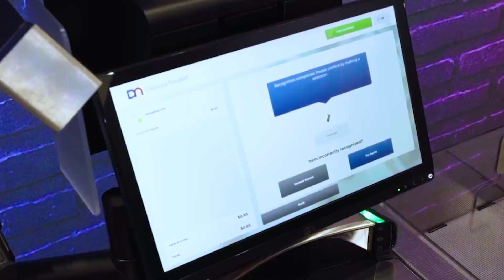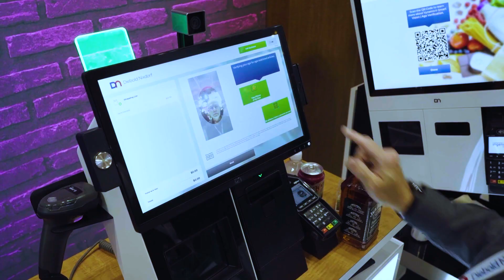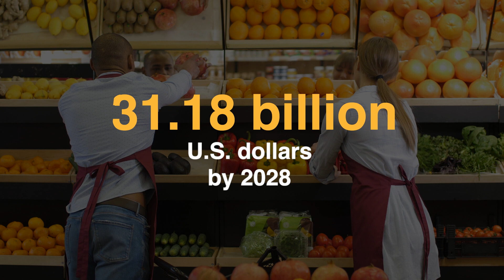Smart & Seamless: How AI Transforms the Checkout Process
Matt Redwood, VP of Retail Technology Solutions at Diebold Nixdorf, and Jason Souloglou, CEO at SeeChange discuss their partnership and how AI is transforming the customer journey and helping retailers overcome unique challenges. And with AI becoming more mainstream, these software solutions are expected to grow rapidly in retail over the next few years.